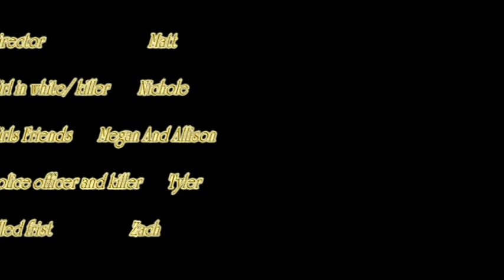Screwdriver Video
An assignment that me and my group did, making fun of Scary Movie kinda